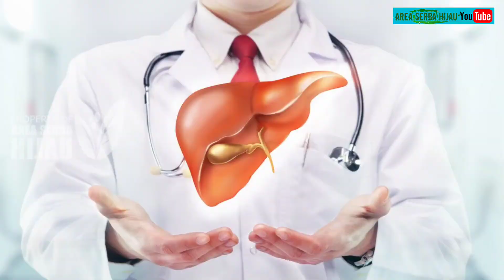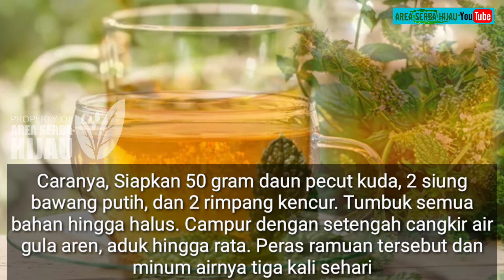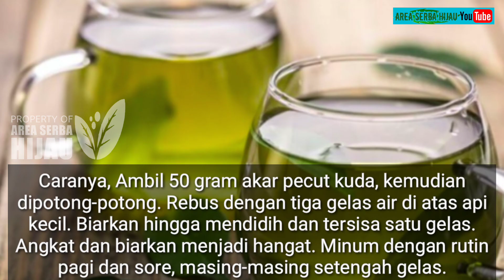Kamu Pernah Lihat Tumbuhan ini di Sekitarmu? Ternyata Banyak Manfaatnya Untuk Kesehatan, Pecut Kuda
Channel Serba Hijau

Semoga Info dari kamo bermanfaat dan menambah ilmu pengetahuan anda. Terima kasih